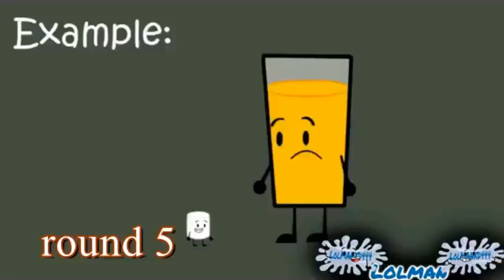[REUPLOAD] kenken eats at the krusty kraark and dies from poisoning of spagoot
Minus: round 5 text (along with the split-second round 6 text)
Round 5 of Jaxxie's road to 100 rounds match vs herself
Original upload date: 30th July 2017